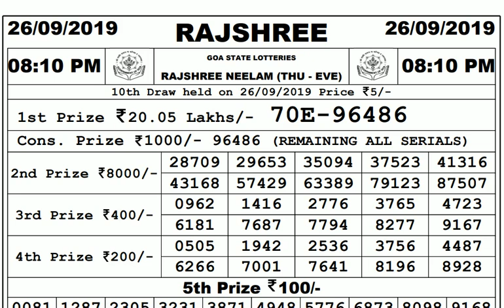Lottery Live I Lottery Results I Sombad Lottery 11.55am 04.00pm 08.00pm gdn